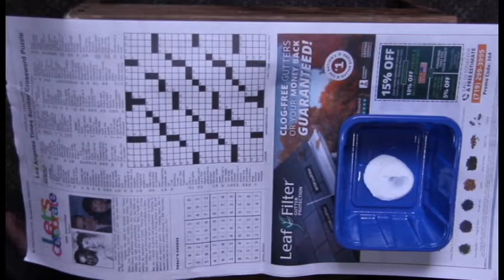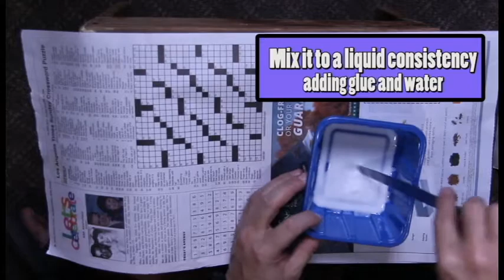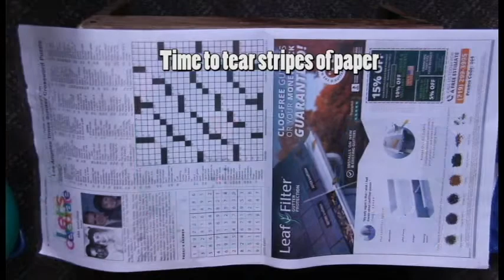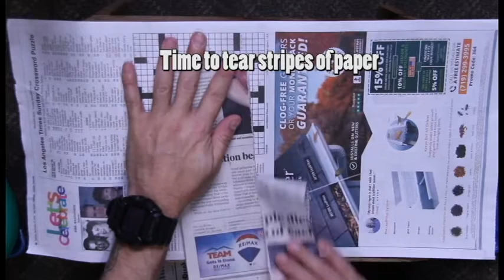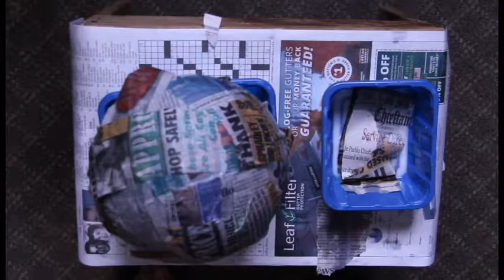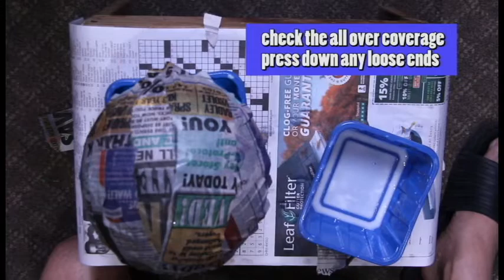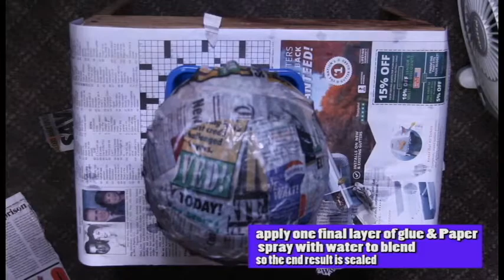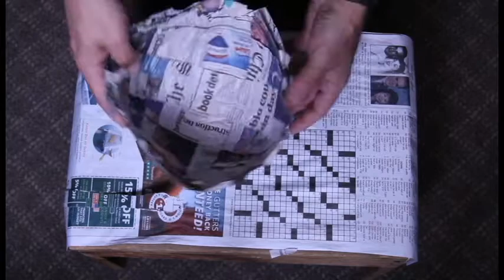Paper bowl submission 1